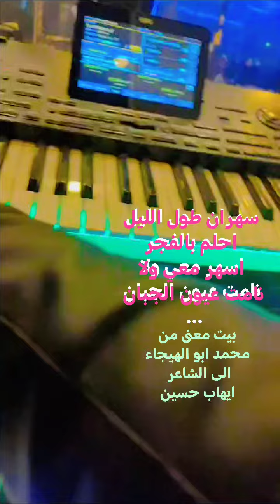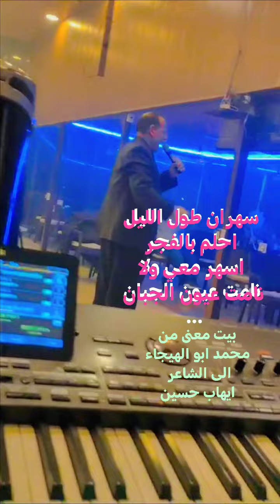محمدابو الهيجاء فرقة الفدى للزجل و التراث (5)